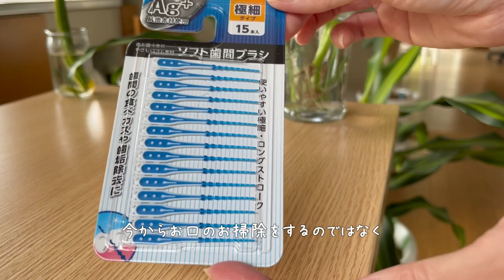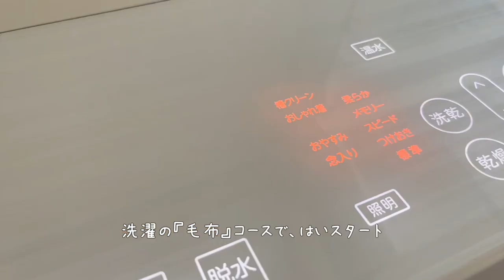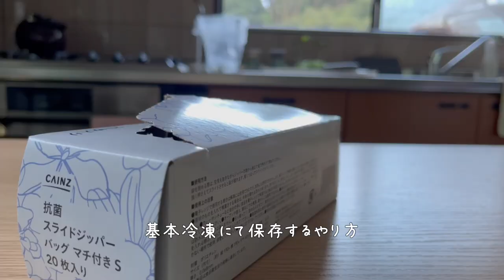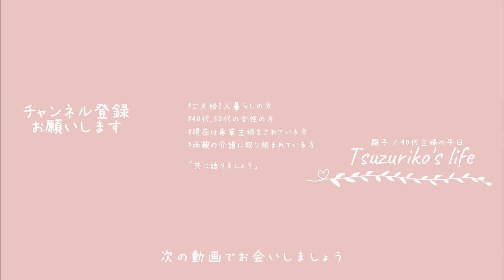【主婦Vlog】料理下手主婦の家事を乗り切る方とは？トライアルでお弁当を買うとある日常の出来事｜家事｜掃除｜料理｜主婦ルーティン｜主婦の1日｜子なし｜専業主婦｜40代｜50代｜アラフォー｜アラフィフ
□■＃ 221　適当過ぎるご飯作り🥒
家の中の困り事も1つ解決すればまた、何かしらの事件が起きる・・・
長い事生活をしていればそんなの当たり前
家電等調子悪かったり、壊れちゃったり・・・毎日使っていればそうなるさ

料理上手の母が育てた娘がこの様ね・・・
毎回頂く有難い実家のお野菜ではありますが、
いかんせんお料理が苦手な主婦でして
最悪傷んでしまう前に使い切ってしまうか、
でなければ冷凍保存するか・・・ちゃんと冷凍保存してもそれすらも忘れてしまったら！？
なんとかならないかな？この億劫さっ

□■CHAPTER
00:00 オープニング
00:30 茄子なお弁当
03:25 お水が詰まった洗濯機
05:40 そろそろ恋しい！？冬の毛布
06:57 ピンクのカップ麺の辛さは果たして・・・
10:18 ゴーヤを冷凍保存する
13:48 トライアルのお弁当
15:50 エンディング

□■ITEM
・Palette/お弁当箱/550ml/グリーン
・ニトリ/レストクッション/本体/約600g
・ニトリ/レストクッションカバー/Nクール/ライトブルー
・ニトリ/冷んやりケット/シングル/ホワイト/Nクール